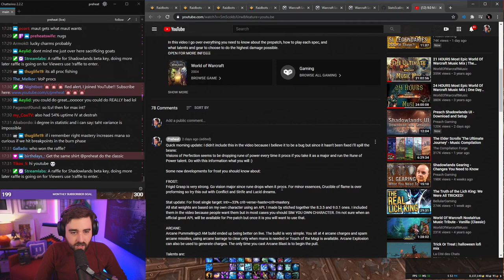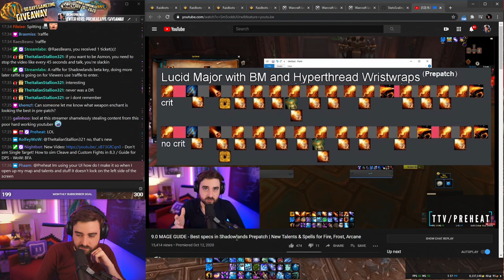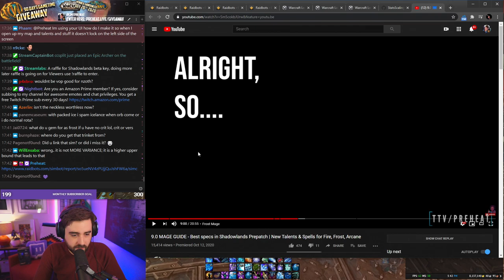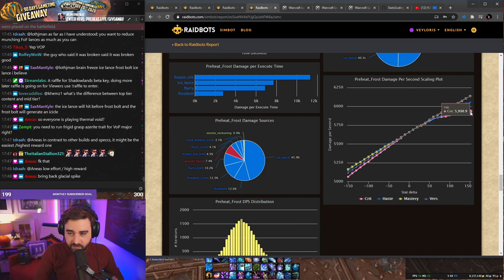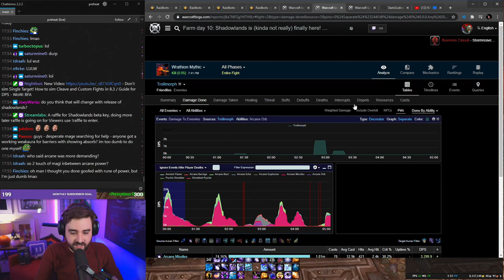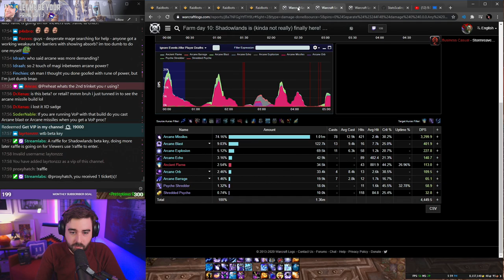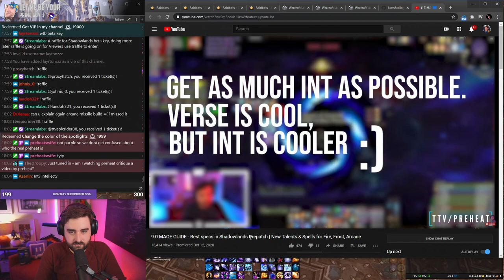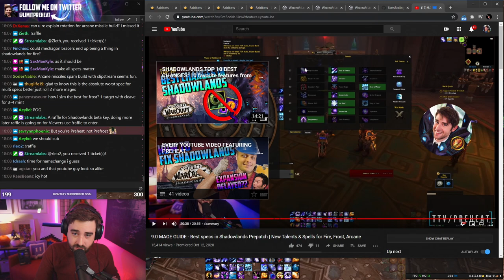MAGE GUIDE 9.0 UPDATE | Best Specs for PvE in Prepatch | Fire, Arcane, Frost Builds in Shadowlands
Reacting to my earlier 9.0 Shadowlands Mage Guide to see what still holds up now that prepatch is here!